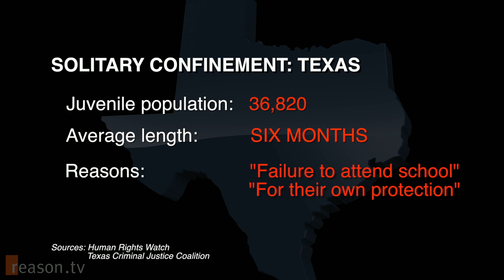"For Their Own Protection": Children in Long-Term Solitary Confinement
for links to resources mentioned below and more information and videos.

"Why lock somebody up while you're locked up? You're trying to kill their spirit even more," says Michael Kemp, describing his six-month stay in solitary confinement at age 17.

Solitary confinement was once a punishment reserved for the most-hardened, incorrigible criminals. Today, it is standard practice for tens of thousands of juveniles in prisons and jails across America. Far from being limited to the most violent offenders, solitary confinement is now used against perpetrators of minor crimes and children who are forced to await their trials in total isolation. Often, these stays are prolonged, lasting months or even years at a time.

Widely condemned as cruel and unusual punishment, long-term isolation for juveniles continues because it's effectively hidden from the public. Research efforts by the American Civil Liberties Union and the Texas Criminal Justice Coalition have struggled to uncover even the most basic facts about how the United States punishes its most vulnerable inmates.

How can a practice be both widespread and hidden? State and federal governments have two effective ways to prevent the public from knowing how deep the problem goes.

The first has to do with the way prisons operate. Sealed off from most public scrutiny, and steeped in an insular culture of unaccountability, prisons are, by their very nature, excellent places to keep secrets. Even more concealed are the solitary-confinement cells, described by inmates as "prisons within prisons." With loose record-keeping and different standards used by different states, it's almost impossible to gather reliable nation-wide statistics.

The second method is to give the old, horrific punishment a new, unobjectionable name. Make the torture sound friendly, with fewer syllables and pleasant language. This way, even when abuse is discovered, it appears well-intentioned and humane.

So American prisons rarely punish children with prolonged solitary confinement. Instead, they administer seclusion and protective custody. Prison authorities don't have to admit that "administrative segregation" is used to discipline children. Just the opposite, actually. It's all being done "for their own protection."

Seclusion? Protecting children? Who could argue with that?

For starters, there is Juan Mendez, the United Nations special rapporteur on torture. Americans are accustomed to the U.N. investigating incidents of prisoner abuse in other countries -- which Mendez has done in faraway places like Kyrgyzstan and Tajikistan. But increasingly, his inquiries are focused on American prisons.

Mendez spoke publicly about Bradley Manning's deplorable treatment in solitary confinement. Now he is calling on the United States to ban isolation for minors, which he considers, "cruel, unusual, and degrading punishment." It's a recommendation he shares with the American Academy of Child and Adolescent Psychology.

The ACLU report, Growing Up Locked Down, is one of the few detailed, comprehensive examinations available. This devastating and detailed look at solitary confinement for minors has led to this online petition that will be presented to Attorney General Eric Holder in October 2013.

Because the prison system is so opaque, reform has been slow in coming. A congressional hearing on solitary confinement, chaired by Sen. Dick Durbin (D-Ill.) last year, heard testimony from mental health experts, questioned the director of federal prisons, and brought a replica of a solitary confinement cell onto the Senate floor. In recent years, seven states -- Maine, Connecticut, West Virginia, Mississippi, Oklahoma, Arizona, and Alaska -- have enacted laws to restrict the use of punitive isolation on young people. As awareness of the magnitude of the problem grows, more reforms are likely to follow.

If we believe that juveniles are inherently less responsible for their actions than adults - and more susceptible to rehabilitation - then it follows that their punishments should be less severe.

Given the severity of the punishment, prohibiting solitary confinement for young people is a first step. The greatest challenge remains demanding greater transparency from a prison system that wields total control over its most vulnerable inmates.

Runs about 13:15 minutes.

Produced, shot, and edited by Todd Krainin.

Still photography of juvenile inmates by Steve Liss. Incidental music by ERH at Freesound.

for links to resources mentoned above, downloadable versions, and more videos.